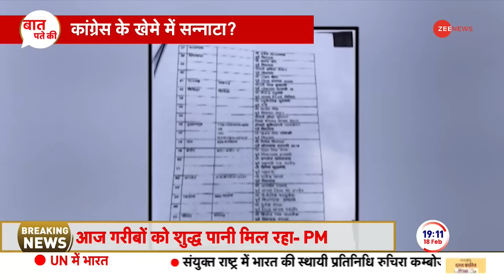Kamal Nath BJP Joining Update: कमलनाथ की झंडा पॉलिटिक्स ! जिसे कांग्रेस नहीं समझ पाई? |Baat Pate Ki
Congress Kamal Nath BJP Joining Update: मध्य प्रदेश के पूर्व सीएम कमलनाथ और उनके छिंदवाड़ा कांग्रेस सांसद बेटे नकुलनाथ के बीजेपी में शामिल होने को लेकर अटकलें तेज हैं. इसी बीच कमलनाथ और नकुलनाथ शनिवार से ही दिल्ली में ठहरे हुए हैं. उनके दिल्ली स्थित घर के बाहर भी भगवान राम का झंडा लगा दिया गया है.

Congress Kamal Nath BJP Joining Update: Speculations are rife about former Madhya Pradesh CM Kamal Nath and his Chhindwara Congress MP son Nakul Nath joining BJP. Meanwhile, Kamal Nath and Nakul Nath are staying in Delhi since Saturday. The flag of Lord Ram has also been placed outside his house in Delhi.